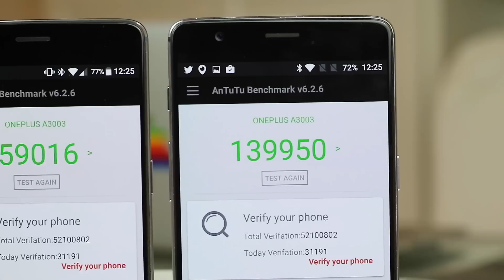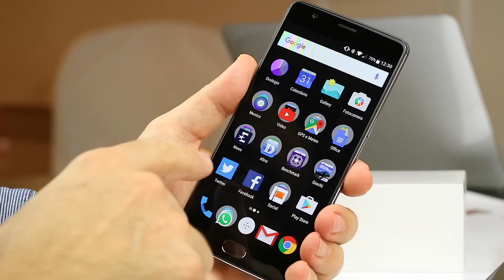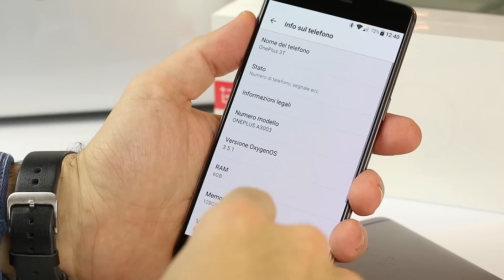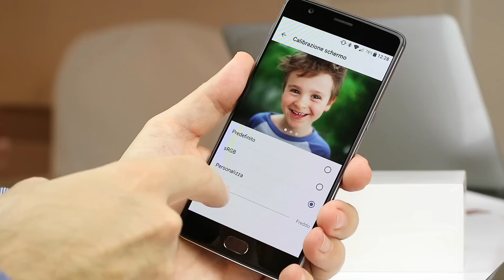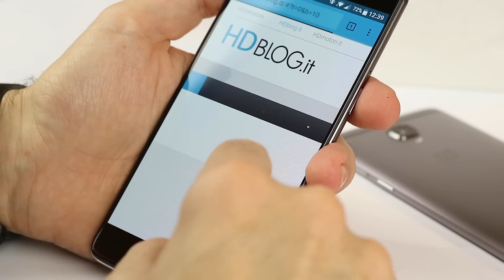OnePlus 3 mette il "turbo": arriva il nuovo OnePlus 3T | RECENSIONE ITA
OnePlus ha annunciato la scorsa settimana il suo nuovo OnePlus 3T, . Non si tratta di un smartphone completamente nuovo ma di un device che va ulteriormente a migliorare OnePlus 3 aggiungendo alcune novità hardware. Questa recensione, ovviamente, si focalizzerà unicamente sulle novità presenti in questo OnePlus 3T dato che display, fotocamera posteriore e molte altre caratteristiche restano del tutto invariate.